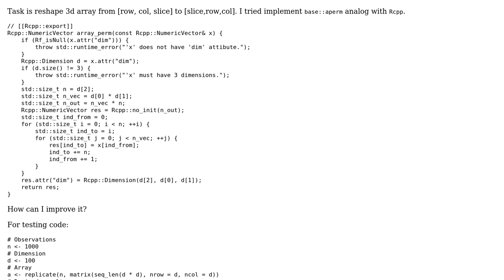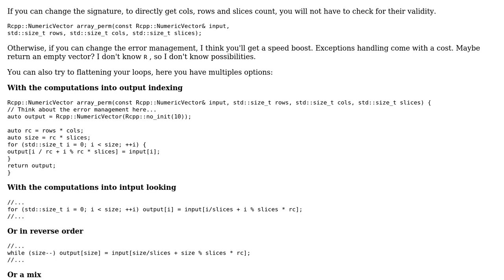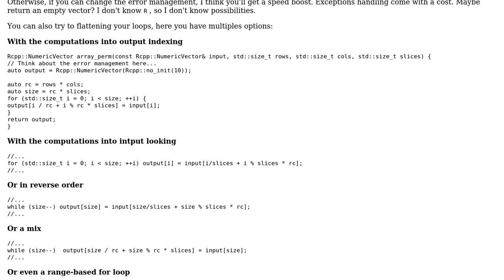Code Review: Effective 3d array transposition with R/C++ (Rcpp)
With thanks & praise to God, and with thanks to the many people who have made this project possible! | Content (except music & images) licensed under CC BY-SA | Music | Images & others | With thanks to user Calak user Artem Klevtsov and the Stack Exchange Network Trademarks are property of their respective owners. You are responsible for your own actions.